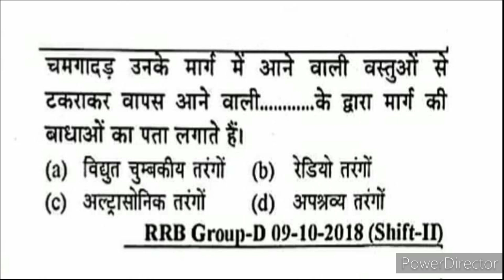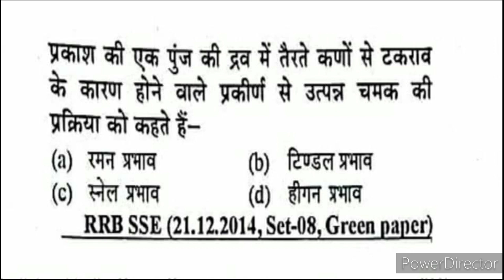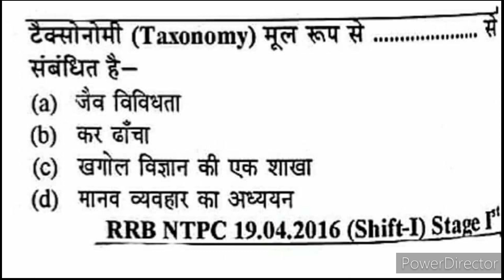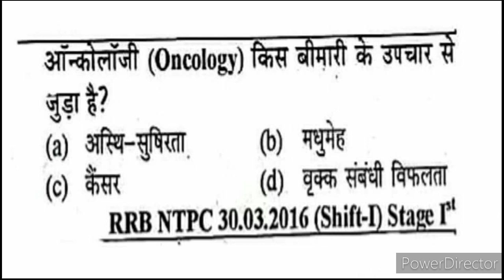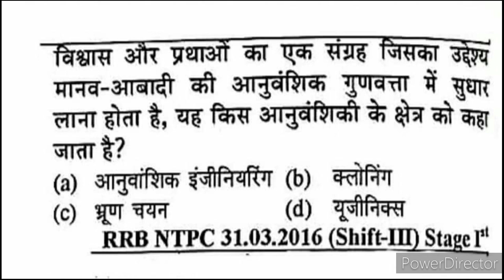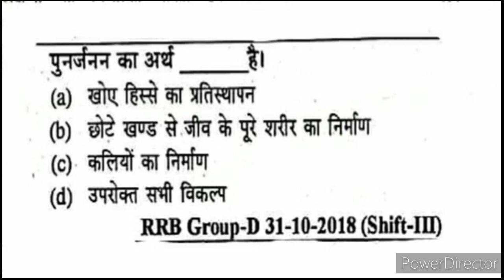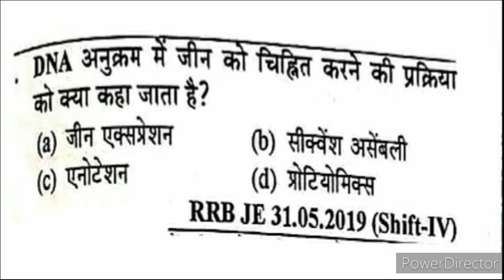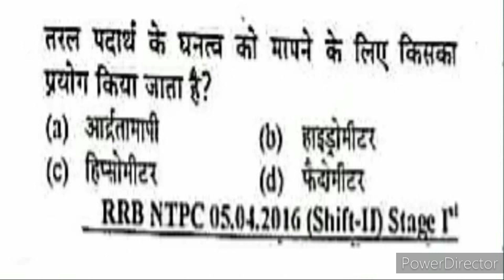SCIENCE MCQ FOR RRB/NTPC, SSC, BANK AND ALL OTHER EXAMS // RRB, NTPC, SSC, BANK, UPPSC, MPPSC, BPSC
SCIENCE MCQ FOR RRB/NTPC, SSC, BANK
//Previous Year Question Paper Solutions

Hi
I am Rachna Welcome our channel.
Previous Year Questions of CTET are discussed in this vedio which are important to all type of Exams.

Give more and more thumbsup